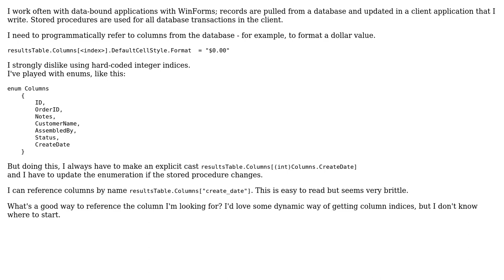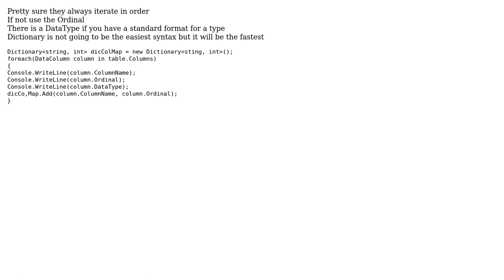Software Engineering: How should I refer to data bound columns? (2 Solutions!!)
Software Engineering: How should I refer to data bound columns?

With thanks & praise to God, and with thanks to the many people who have made this project possible! | Content (except music & images) licensed under CC BY-SA | Music | Images & others | With thanks to user paparazzo user Jon Raynor user christophos and the Stack Exchange Network Trademarks are property of their respective owners. You are responsible for your own actions.